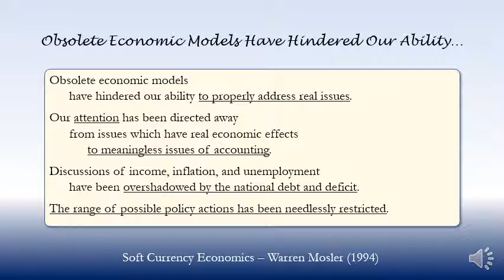Obsolete Economic Models Have Hindered Our Ability… (1994)